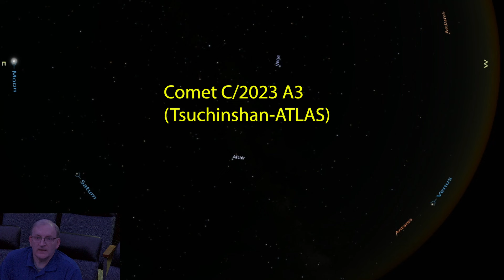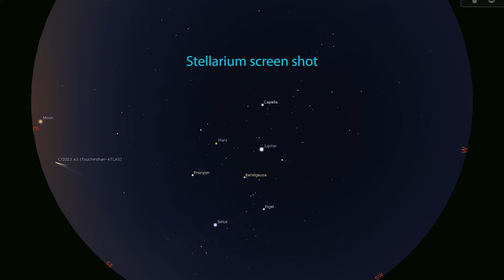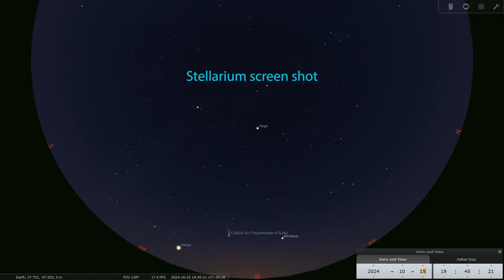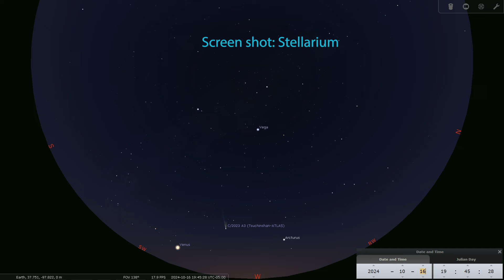Astronomy Spotlight October 2024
October is the month of the comet! In this episode we show you where and when to look for Comet C/2023 A3 (Tsuchinshan-ATLAS). It could be the "Comet of the Decade!" But comets don't always meet expectations. This one, however, may live up to most of its hype. We will see in mid-October.